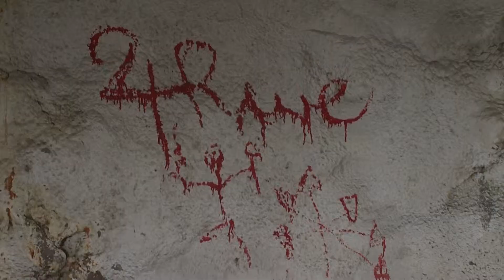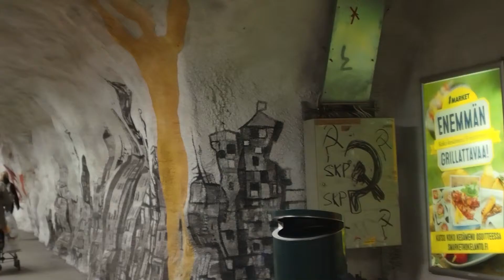Helsinki Cave Paintings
@ Kaisaniemi Metro Station